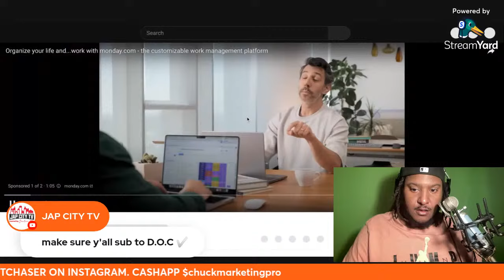Memphis OG on Big Jook Being Shot 10 Times at Family Funeral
Podcast Audio
Yo Gotti Brother CMG Big Jook K*lled at Family Funeral, YoGotti Brother CMG BigJook K*lled at Family Funeral
Products Used to Create This Video:

Gaming Chair
OBS Studios